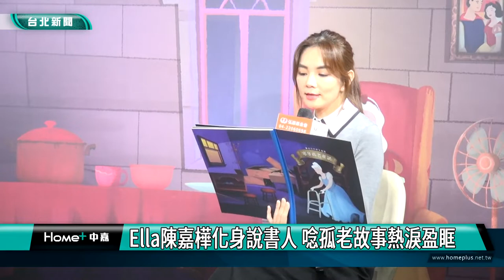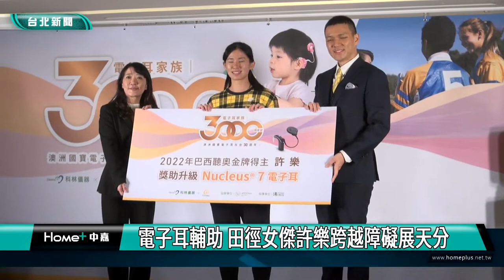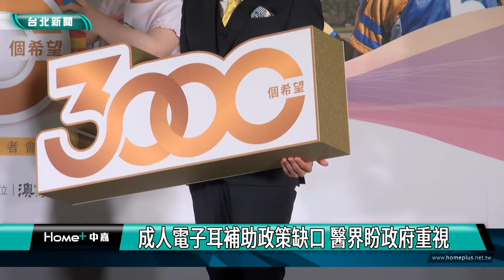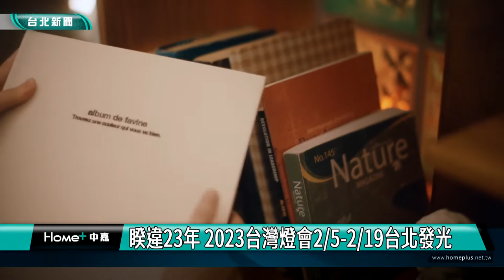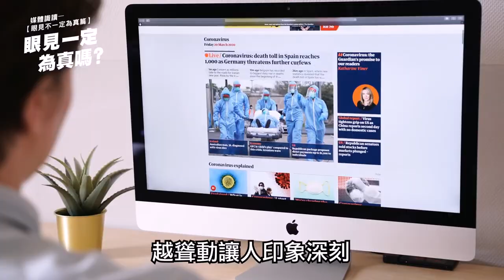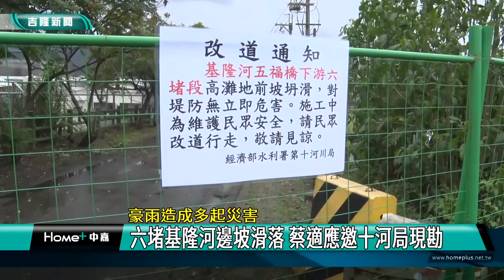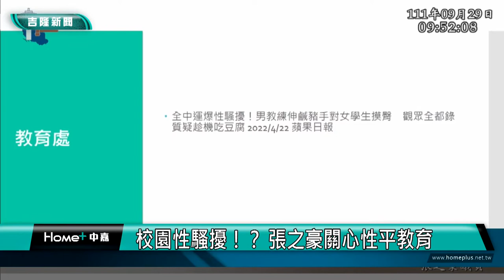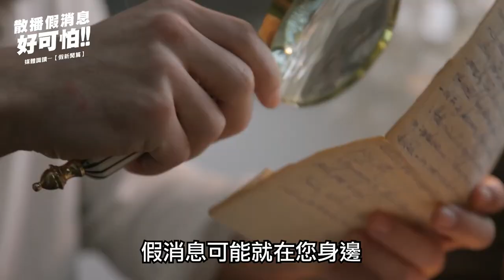中嘉台北新聞-20221020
00:20 Ella陳嘉樺化身說書人 唸孤老故事熱淚盈眶
07:57 電子耳輔助 田徑女傑許樂跨越障礙展天分
20:22 《嵐波島奇幻大冒險》創新5G應用親子劇
28:32 睽違23年 2023台灣燈會2/5-2/19台北發光
36:09 承功新秀舞台 16位戲曲新星同台拚場
45:24 重溫眷村風華歲月-2022基隆眷村文化節
47:39 六堵基隆河邊坡滑落 蔡適應邀十河局現勘
50:41 鄭愷玲爭取改善爛路王~壯觀台北聯外道
53:36 校園性騷擾！？ 張之豪關心性平教育

臉書追起來
Home 中嘉- 吉隆有線電視

趣聞不漏接
吉隆官網(中嘉新聞)

喜歡看電視?